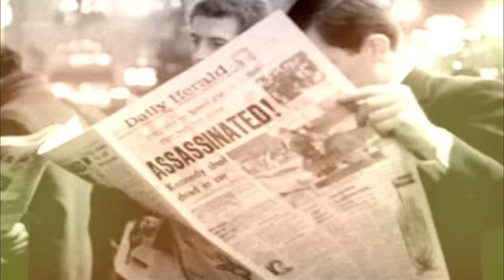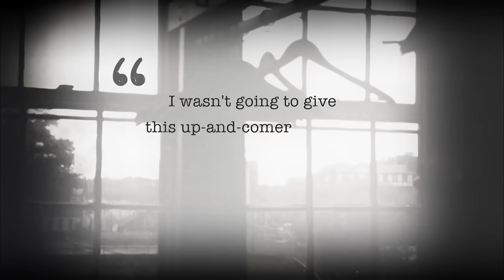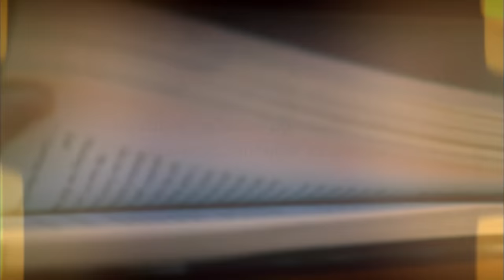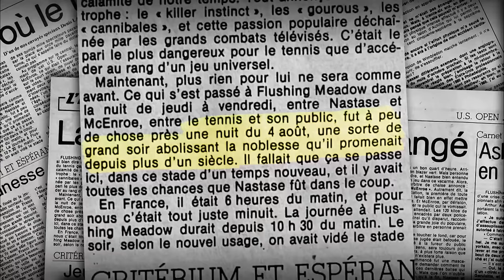Connors y McEnroe, el Dúo de Tenis Legendario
En las décadas de 1970 y 1980 y durante casi quince años, los estadounidenses Jimmy Connors y John McEnroe lucharon en las canchas de tenis para conquistar la supremacía del tenis mundial y el corazón de sus conciudadanos. Lo aprovechan para revolucionar este deporte supuestamente burgués, hasta ahora reservado al público de lujo de los clubes. La televisión los convierte en ídolos, lo que rápidamente atrae patrocinadores. Entre "Jimbo" y "Mac", la rivalidad también es económica. Es la era de todos los excesos, que finalmente obligará a la Federación Americana de Tenis a redactar un código de buena conducta, aún vigente.

00:00 El dúo de tenis legendario: Connors y McEnroe
00:19 🎾 Explorando las extraordinarias carreras de las leyendas del tenis, Jimmy Connors y John McEnroe, y el profundo impacto de su crianza y dinámica familiar en su viaje hacia la grandeza.
05:59 💥 The Epic Clash: McEnroe vs. Connors, una rivalidad que transformó el tenis estadounidense
13:07 🎾 Revolucionando el juego: La rivalidad Connors-McEnroe y su efecto magnético en los fanáticos de los EE. UU.
17:53 💰 Juego, set, partido: Desentrañando los triunfos financieros de John McEnroe y Jimmy Connors en el mundo del marketing deportivo
23:24 🎾 La evolución del tenis profesional: de cortejar la vida nocturna a adoptar un enfoque más competitivo y disciplinado
28:43 🎾 El juego mental: el temperamento de McEnroe como arma estratégica para dominar la cancha de tenis
34:08 ⚠️ Más allá del deporte: desentrañando el controvertido comportamiento en la cancha de McEnroe y Connors
40:44 🎾 Lealtades divididas: cómo la rivalidad Connors-McEnroe dividió la nación a lo largo de líneas geográficas y socioeconómicas
46:20 🎾 Una historia de feroces competidores: la rentable pero distante relación entre Jimmy Connors y John McEnroe

Director: Jean-Christophe Chatton